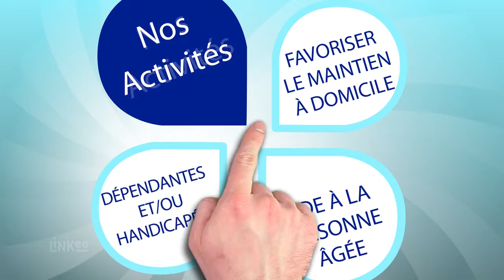Association d'assistance à domicile, aide ménagère dans les Bouches-du-Rhône : PAPI MAMI ASSISTANCE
L’Association PAPI MAMI ASSISTANCE a pour objectif de favoriser le maintien à domicile des personnes âgées, dépendantes et/ou handicapées.

Association agréée qualité (SAP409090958 du 20/01/2017)
Association Autorisée par le Conseil Départemental pour les bénéficiaires de l’APA ou de la PCH
Association Certifiée AFNOR (11/00529 du 17/11/2011)